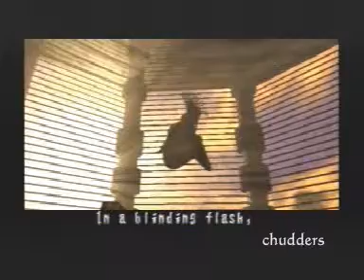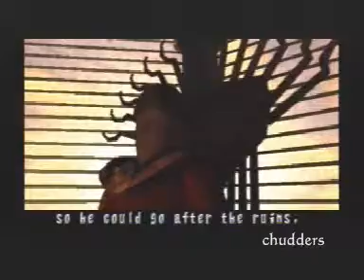Panzer Dragoon Saga [Disc 1] - Part 2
Part 2.